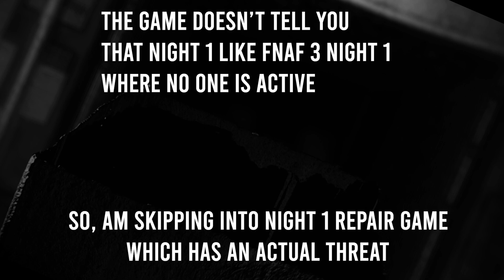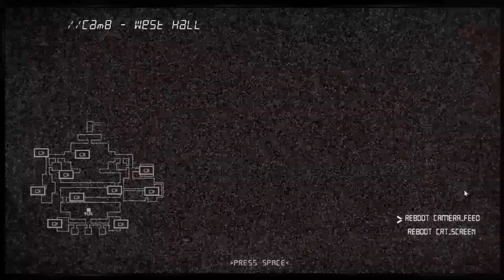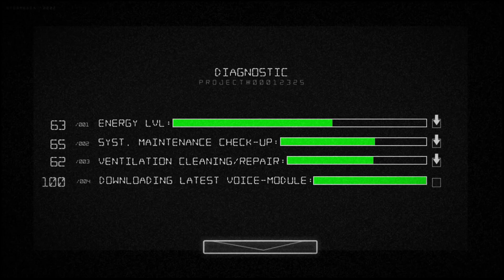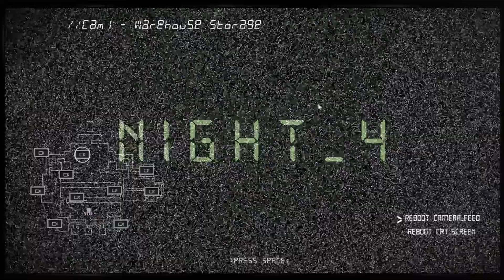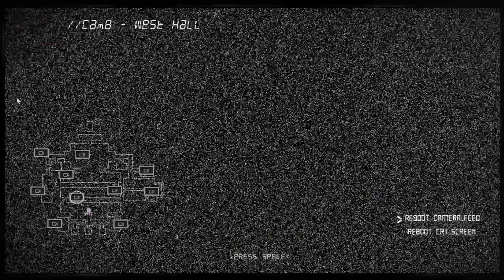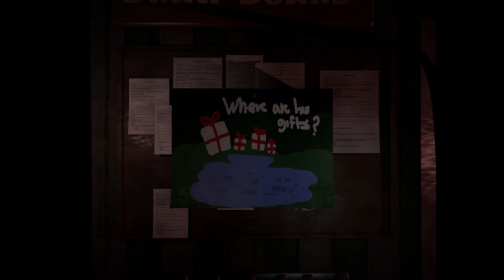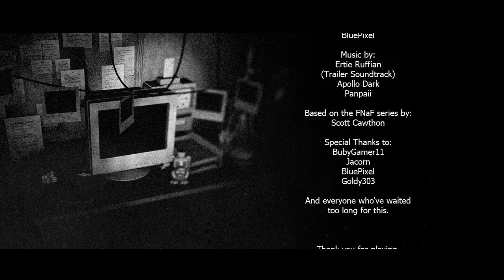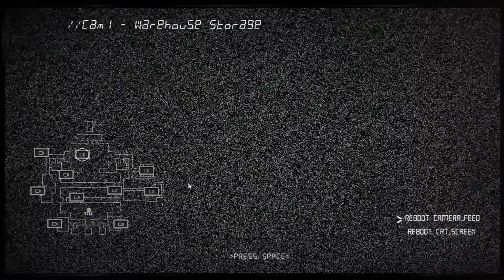I played FNaF anticlockwise SO YOU don't have to 100% playthrough (it's bad)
Hello everyone and welcome to Anticlockwise full game, this was a recent fangame that has come out and I decided to do a full playthrough of the game from 0% all the way to 100%

Timestamps:
0:00 Intro
2:20 Looking at the difficulty options
3:18 Tutorial
3:54 Night 1
6:48 Repair minigame and destroying the evidence
9:22 toggling settings
9:48 Night 2
13:48 Night 2 destroying evidence minigame
16:52 problems I feel with the game already
17:22 Night 3 ending (it's the same as night 2)
18:13 Night 3 SECRET lore minigame
21:33 Night 4
28:00 Night 5
30:12 AntiClockWise Good Ending
35:30 Extras
37:18 max mode COMPLETE
45:45 final thoughts on this 5/10 game